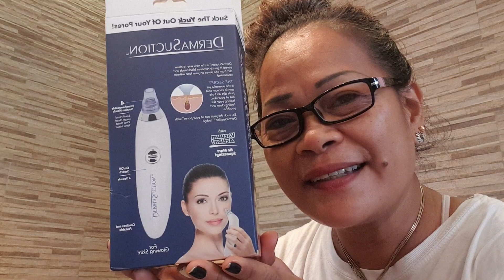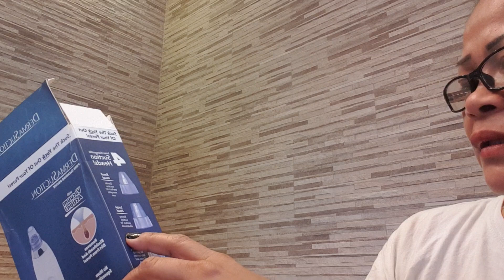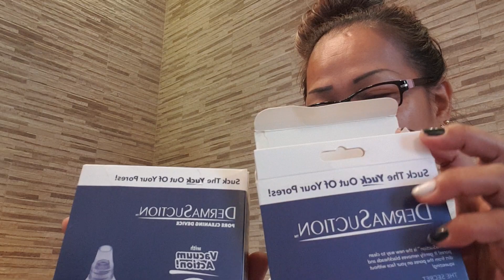DERMASUCTION Part 1 TRY NATIN🤣PAMPAGANDA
itry natin ito ngayong martes..
hindi ako sanay sa mga ganitong machine.. Wow pero maganda siya at pangAlis ng black&white heads.. OFW SA ISRAEL